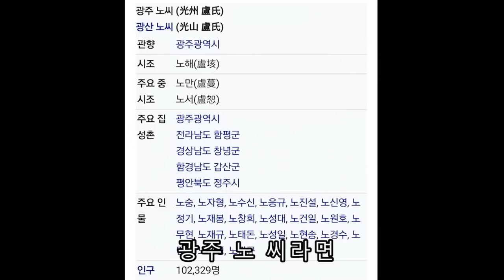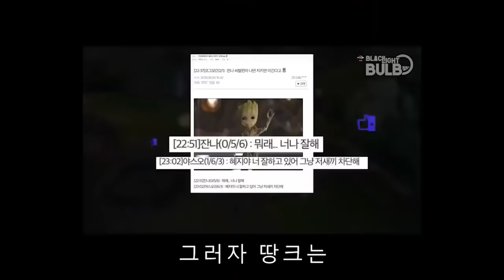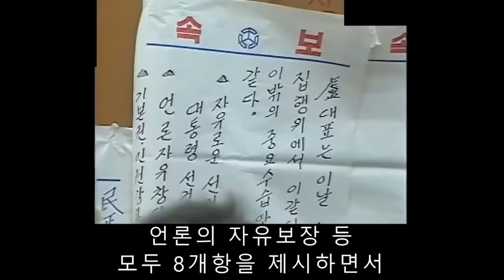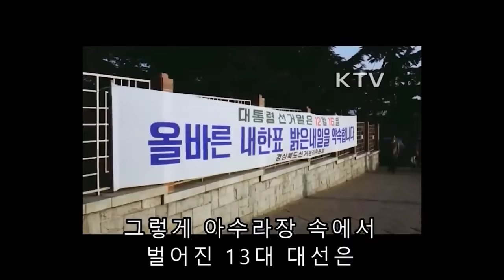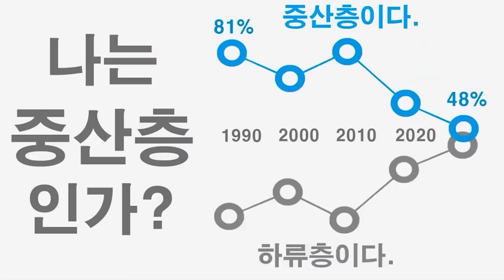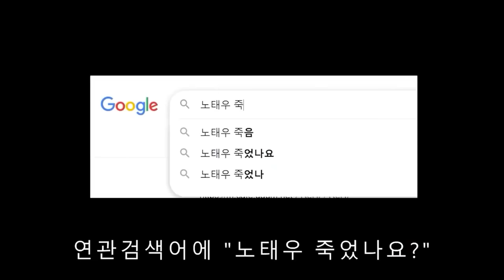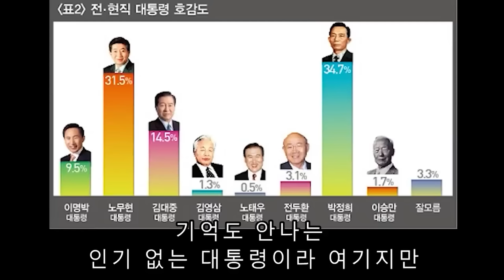'원조노짱' 노태우의 삶에 대해 알아보자